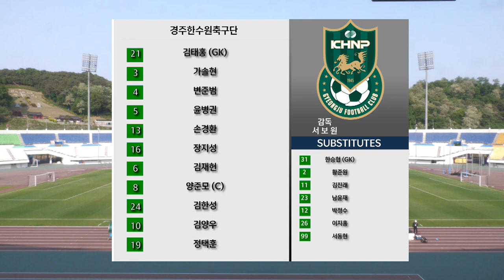H/L l [K3 League] 파주시민축구단 vs 경주한수원축구단 - 13R - 2022.05.21